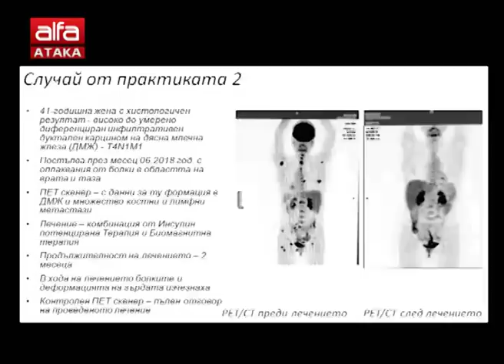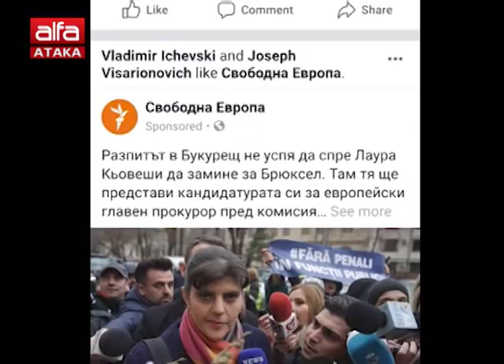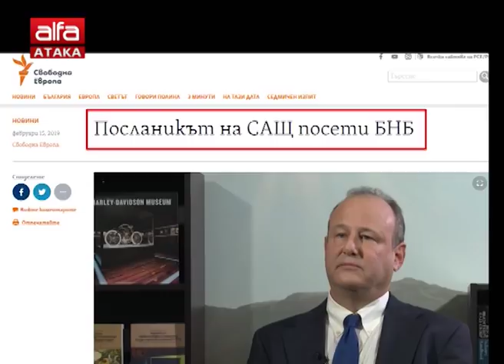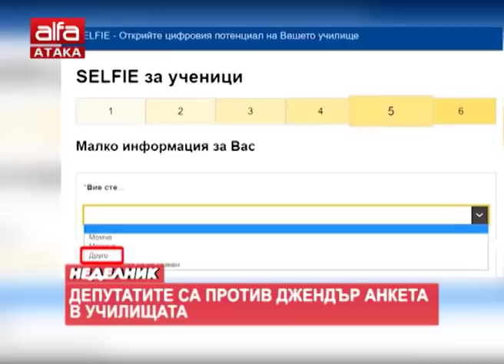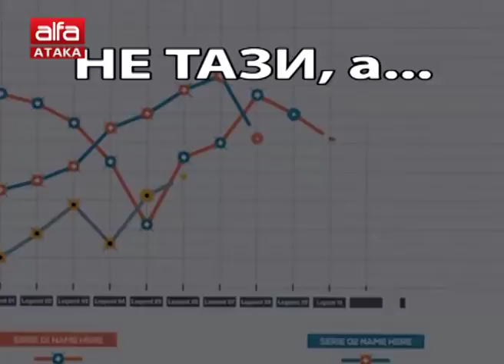"Неделник" - 24.02.2019 г.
Седмично коментарно предаване на ТВ АЛФА